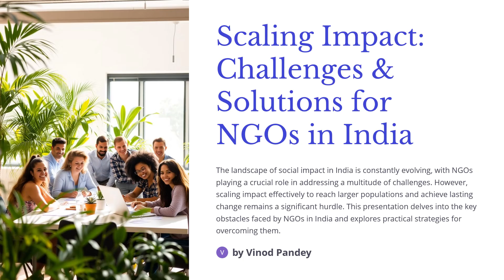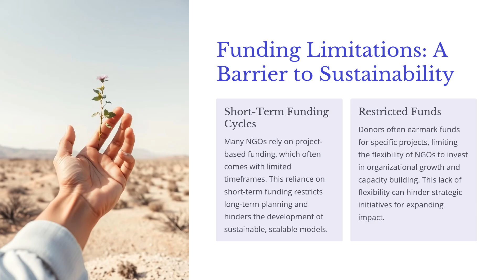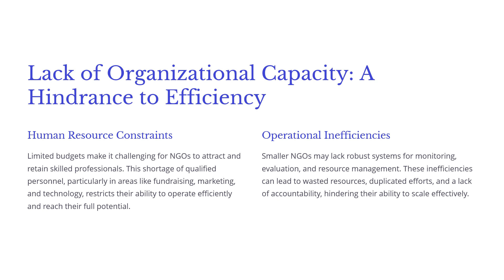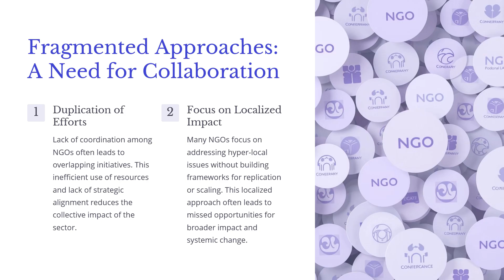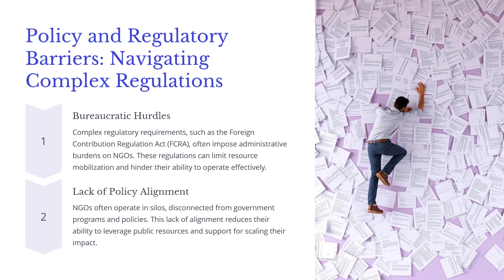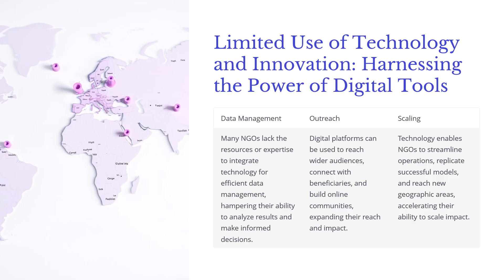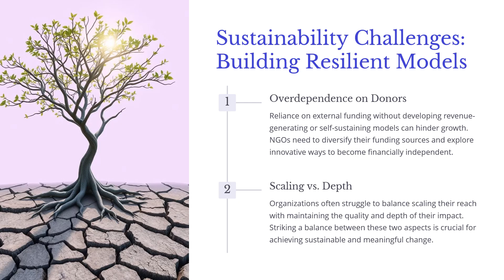Scaling Impact Challenges and Solutions for NGOs in India